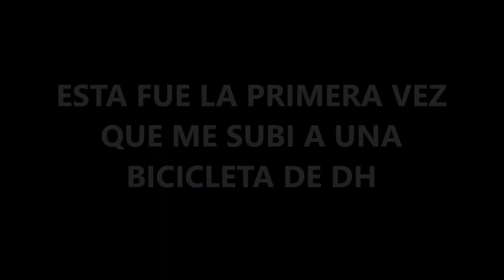MI PRIMERA VEZ HACIENDO DESCENSO - DEMO S-WORKS - LA PINILLA BIKEPARK, HOLY BIKE, SECRET Y PATROL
Mi primera experiencia en el descenso fue en LA PINILLA BIKEPARK con la suerte de poder probar una DEMO S-WORKS.
¿SE ME DA BIEN PARA SER MI PRIMERA VEZ?
Me gusto tanto que compre mi propia bicicleta de descenso, la cual estoy arreglando.